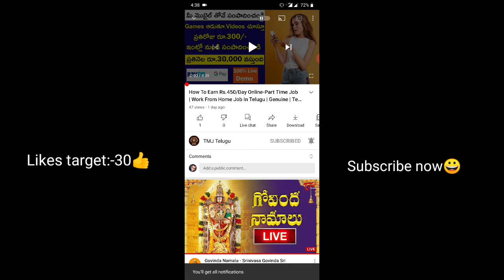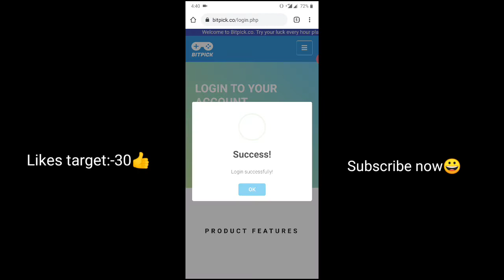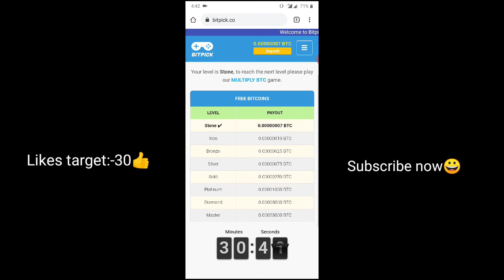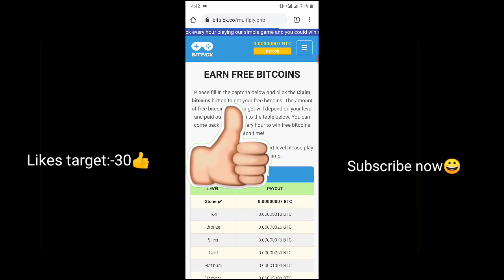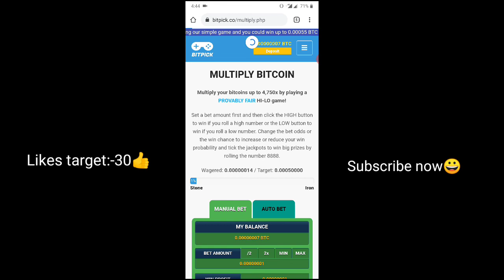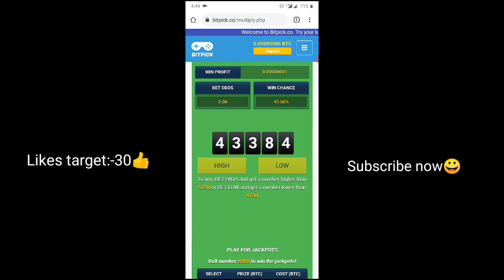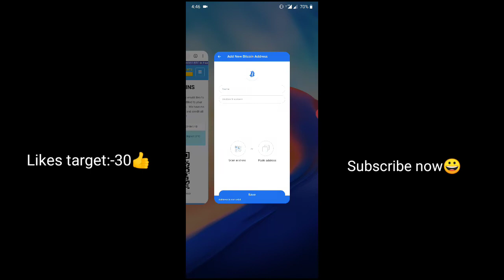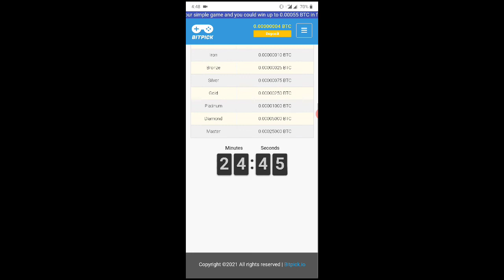Captcha Typing Work Online In Telugu | Captcha Entry Job | Data Entry Jobs Work From Home In Telugu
Hi Guys,